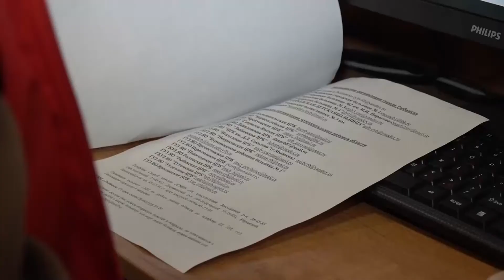Ярославцы могут оформить больничный дистанционно: как это сделать?